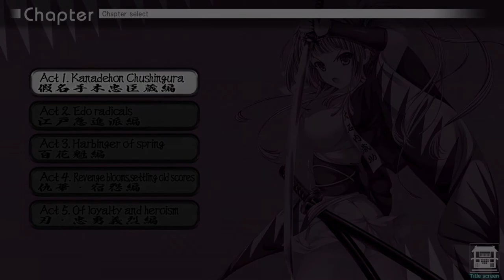Let's Play - ChuSingura46+1 S, Chapter 1 - December 14th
ChuSingura46+1S is an award-winning Japanese visual novel set in an alternate Edo Japan where all the Samurai are inexplicably female. You can get to know the “intimate” side of the characters from the classic Japanese tale of the 47 Ronin, all without any of the dangly or rough bits of the original!